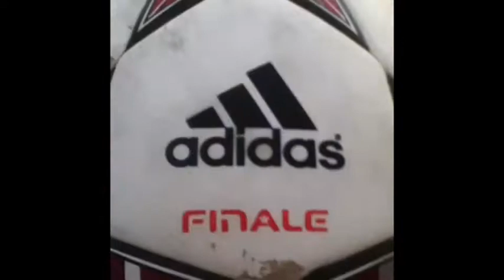Soccer kid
Kicking soccer balls in trash cans since 2013. Awesome tricks into a trash can.